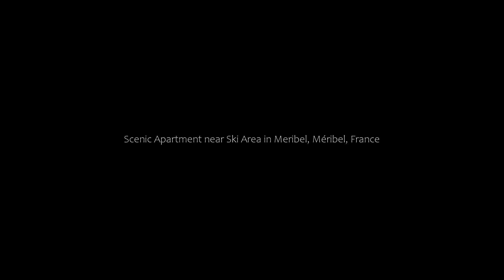Scenic Apartment near Ski Area in Meribel, Méribel, France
About Property:
Situated 10 km from Méribel Golf Course and 18 km from Les 3 Vallées, Scenic Apartment near Ski Area in Meribel is located in Meribel-Mottaret district of Méribel.

The 2-bedroom apartment features a living room with TV, and a fully equipped kitchen with a dishwasher.

During the colder months, guests can enjoy winter sports in the surrounding area.

The nearest airport is Chambéry-Savoie Airport, 109 km from th...
Property Type: Hotel
Address: Meribel-Mottaret, 73550 Méribel, France
Searching For
1. Scenic Apartment near Ski Area in Meribel - Méribel - France
2. Scenic Apartment near Ski Area in Meribel - Méribel - France Address
3. Scenic Apartment near Ski Area in Meribel - Méribel - France Rooms
4. Scenic Apartment near Ski Area in Meribel - Méribel - France Amenities
5. Scenic Apartment near Ski Area in Meribel - Méribel - France Offers and Deals
Audio Credit:
Track Title: Reasons To Hope
Artist: Reed Mathis